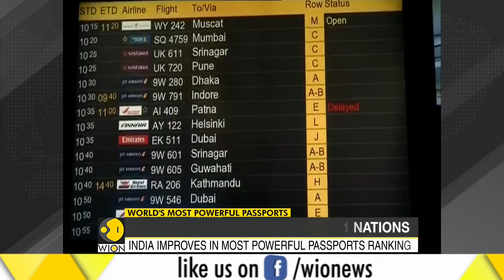India jumps two positions in world's most powerful passports rankings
India has jumped two positions in most powerful passports rankings. India is now on the 79th rank as compared to in 81st in 2018. Watch the video to know more.